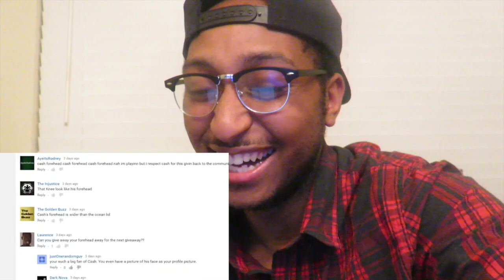CashNastyGaming 1800- Fix My Hairline + Testimonials Reaction!!!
In today's Episode of Couples Reacts we react to How I Fixed My Hairline + Testimonials and i talk about all the hairline comments